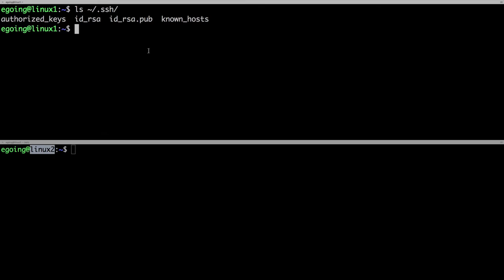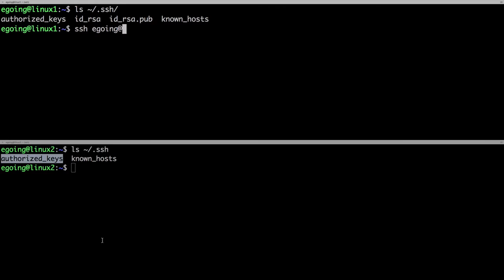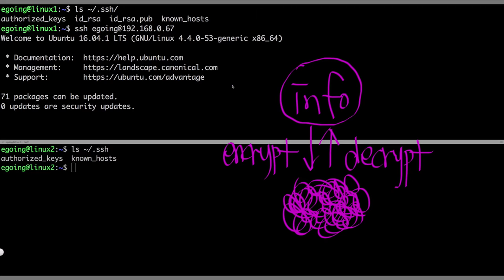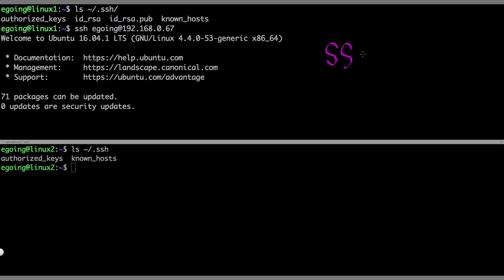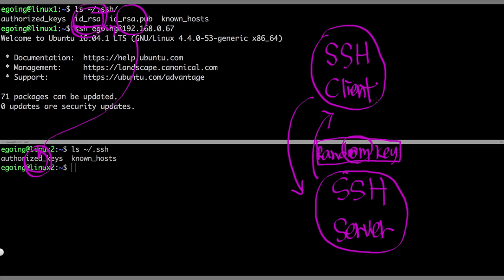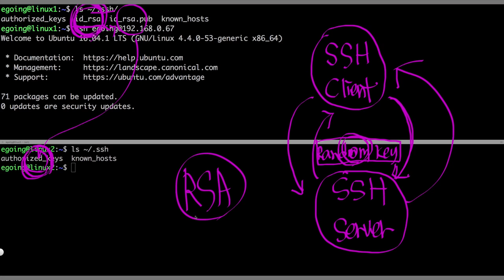Linux - Loginless 3 : RSA